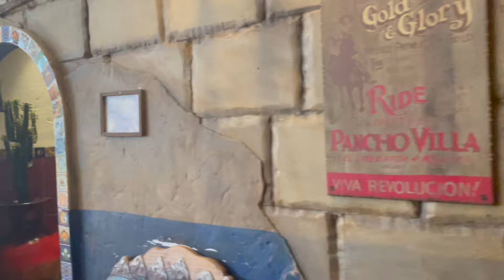Ponyparkcity | Waldritt | Mexikanisches Restaurant | Ponyparkcity am Abend | VLOG 429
Hier findet ihr mein BAUTAGEBUCH auf INSTAGRAM